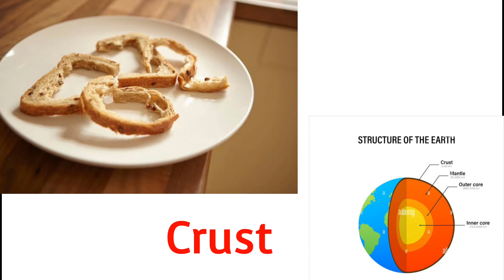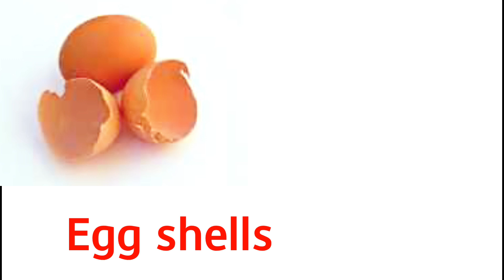आलू के छिलके को english में क्या कहते हैं | अंडे के छिलके को English में क्या कहते हैं?